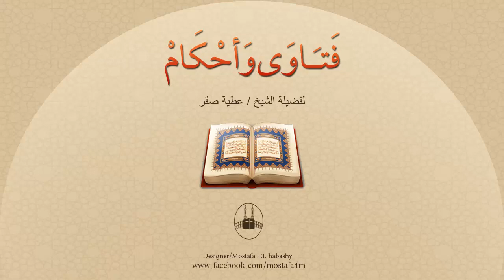يقول لا رأي للمرأة في عملي ، لأن رأيها لا قيمة له